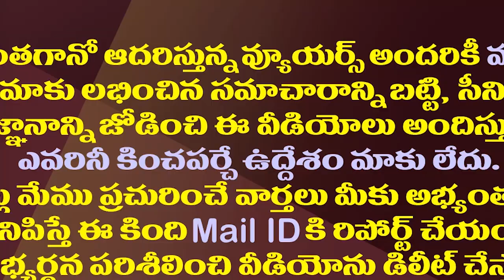చంద్రబాబుకు అడుగడుగునా జూ ఎన్టీఆర్ ఫాన్స్ టెన్షన్| Jr NTR Fans Creates Trouble In Chandrababu Tour